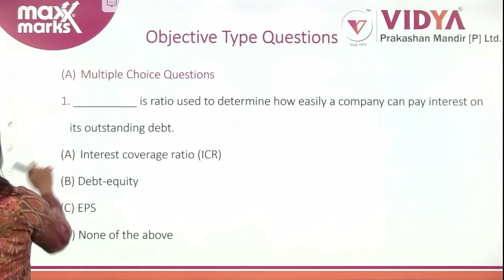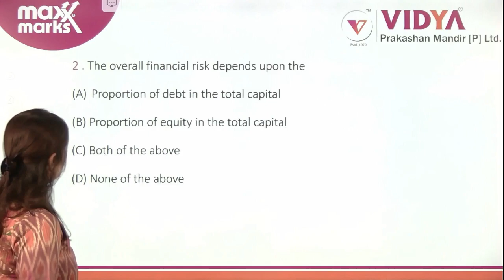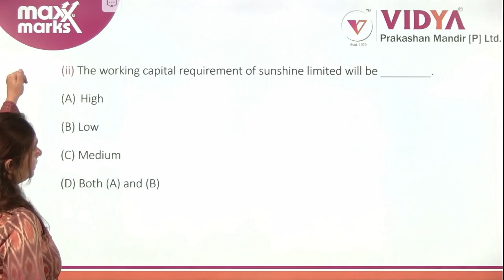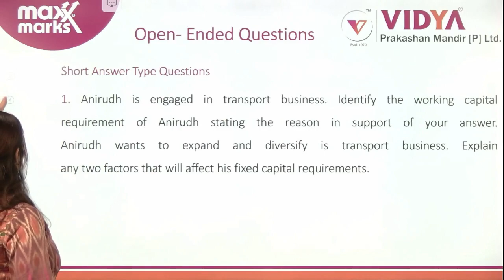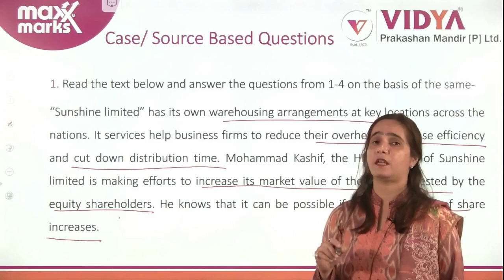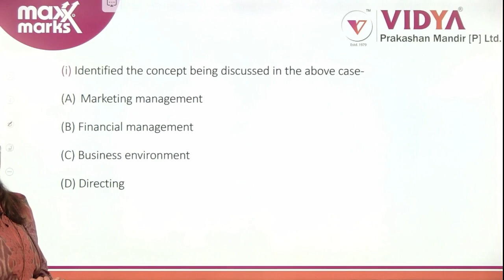CBSE Question Bank Video Solution I Business Studies 12 | CH-9 | FINANCIAL MANAGEMENT -3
Maxx Marks CBSE Class 12th Business Studies Question Bank 2023 is OUT NOW!!!

Don’t get stressed about your CBSE Class 12 Business Studies Board Exams 2023?
Because Maxx Marks CBSE Business Studies Question Banks for Class 12 Board Exams are here!!!

This video lecture is dedicated to the students of class 12th who are preparing for the CBSE Board exam 2023.

Important Features of Maxx Marks -

• New pattern Competency-Based /Case-Based Questions
• Objective Type Question
• Subjective Questions
• Chapter-wise &Topic wise Previous Year Questions  (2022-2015)
• NCERT Solutions
• Most Expected Question for 2023 with answers
• Chapter assessment

Maxx Marks Business Studies Class 12 Question Bank covers complete guidelines of the syllabus as per the new notification issued by the CBSE Board, this will help students to master them in their end-time revision.

Shop/Buy for your copies: -
Buy the latest edition copy of Maxx Marks CBSE Question Bank series for Class 10th & Class 12th from the below eCommerce link: -